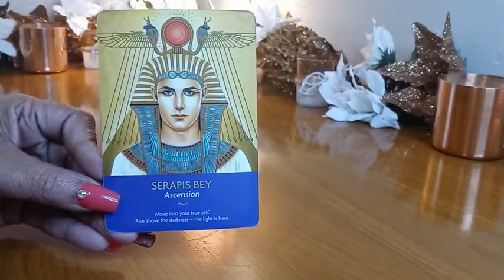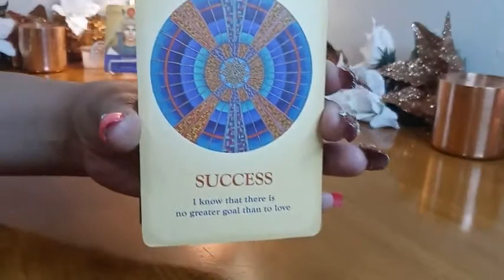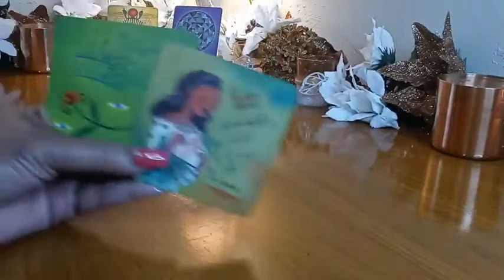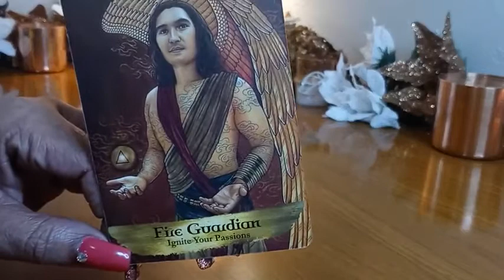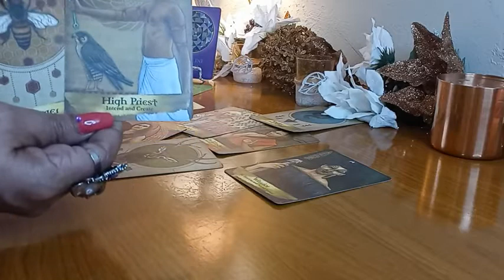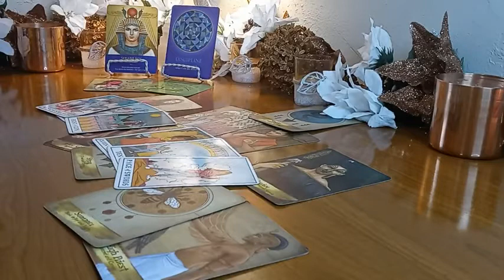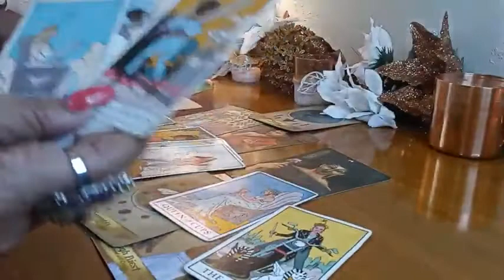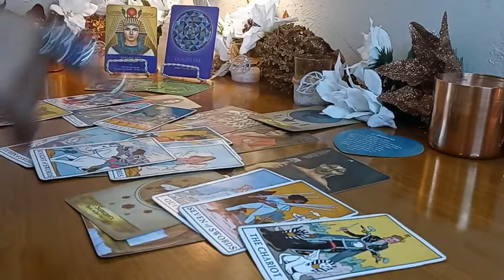Discipline leads to Ascension - Empress Queen Tae - Tarot - Spiritual Guidance Academy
Love & Blessings,
Necole Anre'V
XO